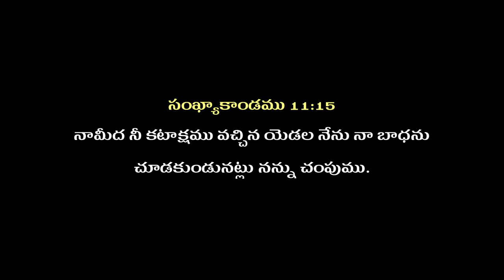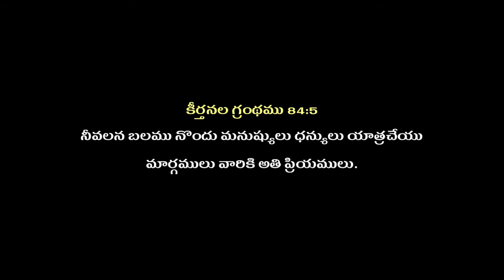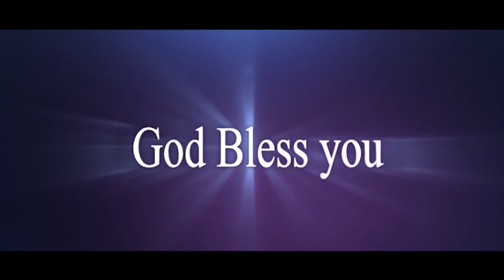Bro. Bandi Prem Kumar Telugu Christian Message from Singaraipalem 28